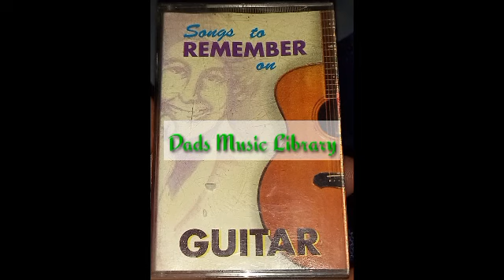I Went To Your Wedding-Guitar